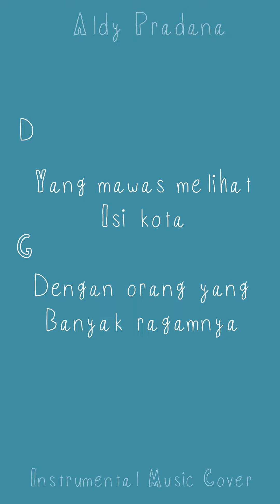HINDIA - Tinggalkan Di Sana (Instrumental Music Cover) + Lirik & Chord Gitar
Seri berikutnya dari Instrumental Music Cover. Setelah seri TULUS yang dominan lebih sederhana, sekarang saya mau coba musik yang lebih megah dan penuh. Akan ada 9 lagu, ini adalah lagu keempatnya.

(9 lagu ini punya versi awal (draft) yang tersimpan di soundcloud saya

00:00 Intro: D G

00:08 Verse: D G

Semua orang pulang kerumah
Meninggalkan raksasa dikota
Dan warna langit mulai berubah
Jadi lebih biru dan ceria

Tersisa segelintir pejuang
Kali ini kami belum pulang
Mungkin karena sudah tak berkampung
Atau beda tuhan dan pelindung

00:43 Pre-Chorus: Bm C# m G | F# m Em C

Meleburlah dengan keluarga
Basa-basi yang masih biasa
Tahan-tahan lawan pertanyaan
Yang tak seharusnya ditanyakan

01:01 Chorus: D G

Tinggalkan pilihanmu di sana
Kembali menjadi manusia
Yang waras menanggapi berita
Tak dipecah yang di atas sana

Kembali menjadi manusia
Yang mawas melihat isi kota
Dengan orang yang banyak ragamnya

01:36 Outro: D G D G

Terima kasih sudah melihat video ini. Kalo kamu menyukai konten video ini, kamu bisa mengapresiasi kreator dengan memberikan tip di akun KaryaKarsa berikut ini

- short description -

Software: Garage Band

[Social Media]